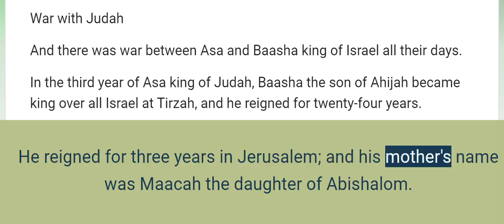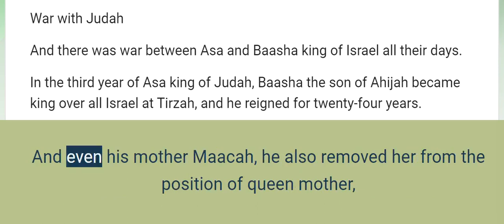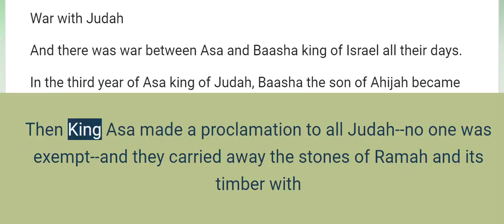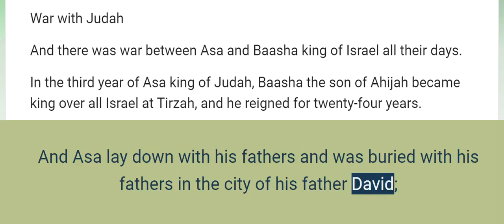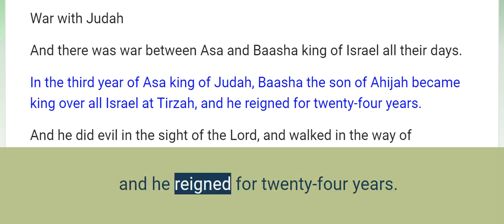1 Kings 15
Abijam Reigns over Judah

Now in the eighteenth year of King Jeroboam, the son of Nebat, Abijam became king over Judah.
He reigned for three years in Jerusalem; and his mother’s name was Maacah the daughter of Abishalom.
He walked in all the sins of his father which he had committed before him; and his heart was not wholly devoted to the Lord his God, like the heart of his father David.
But for David’s sake the Lord his God gave him a lamp in Jerusalem, to raise up his son after him and to establish Jerusalem,
because David did what was right in the sight of the Lord, and did not deviate from anything that He commanded him all the days of his life, except in the case of Uriah the Hittite.
And there was war between Rehoboam and Jeroboam all the days of his life.
Now as for the rest of the acts of Abijam and all that he did, are they not written in the Book of the Chronicles of the Kings of Judah? And there was war between Abijam and Jeroboam.

Asa Succeeds Abijam

And Abijam lay down with his fathers, and they buried him in the city of David; and his son Asa became king in his place.
So in the twentieth year of Jeroboam the king of Israel, Asa began to reign as king of Judah.
He reigned for forty-one years in Jerusalem; and his mother’s name was Maacah the daughter of Abishalom.
Now Asa did what was right in the sight of the Lord, like his father David.
He also removed the male cult prostitutes from the land and removed all the idols which his fathers had made.
And even his mother Maacah, he also removed her from the position of queen mother, because she had made an abominable image as an Asherah; and Asa cut down her abominable image and burned it at the brook Kidron.
But the high places were not eliminated; nevertheless Asa’s heart was wholly devoted to the Lord all his days.
And he brought into the house of the Lord the holy gifts of his father and his own holy gifts: silver, gold, and valuable utensils.
Now there was war between Asa and Baasha king of Israel all their days.
Baasha king of Israel marched against Judah and fortified Ramah in order to prevent anyone from going out or coming in to Asa king of Judah.
Then Asa took all the silver and the gold that was left in the treasuries of the house of the Lord and the treasuries of the king’s house, and handed it over to his servants. And King Asa sent them to Ben-hadad the son of Tabrimmon, the son of Hezion, king of Aram, who lived in Damascus, saying,
“Let’s make a treaty between you and me, as there was between my father and your father. Behold, I have sent you a gift of silver and gold; go, break your treaty with Baasha king of Israel so that he will withdraw from me.”
So Ben-hadad listened to King Asa and sent the commanders of his armies against the cities of Israel, and conquered Ijon, Dan, Abel-beth-maacah, and all Chinneroth, besides all the land of Naphtali.
When Baasha heard about it, he stopped fortifying Ramah and remained in Tirzah.
Then King Asa made a proclamation to all Judah—no one was exempt—and they carried away the stones of Ramah and its timber with which Baasha had built fortifications . And King Asa built with them Geba of Benjamin and Mizpah.

Jehoshaphat Succeeds Asa

Now as for the rest of all the acts of Asa and all his might, and all that he did and the cities which he built, are they not written in the Book of the Chronicles of the Kings of Judah? But in the time of his old age he was diseased in his feet.
And Asa lay down with his fathers and was buried with his fathers in the city of his father David; and his son Jehoshaphat reigned in his place.

Nadab and Then Baasha Rule over Israel

Now Nadab the son of Jeroboam became king over Israel in the second year of Asa king of Judah, and he reigned over Israel for two years.
He did evil in the sight of the Lord, and walked in the way of his father and in his sin into which he misled Israel.
Then Baasha the son of Ahijah of the house of Issachar conspired against him, and Baasha struck and killed him at Gibbethon, which belonged to the Philistines, while Nadab and all Israel were laying siege to Gibbethon.
So Baasha killed him in the third year of Asa king of Judah, and reigned in his place.
And as soon as he was king, he struck and killed all the household of Jeroboam. He did not leave Jeroboam any persons alive, but kept killing until he had eliminated them, in accordance with the word of the Lord which He spoke by His servant Ahijah the Shilonite,
and because of the sins of Jeroboam which he committed, and into which he misled Israel, because of his provocation with which he provoked the Lord God of Israel to anger.
Now as for the rest of the acts of Nadab and all that he did, are they not written in the Book of the Chronicles of the Kings of Israel?

War with Judah

And there was war between Asa and Baasha king of Israel all their days.
In the third year of Asa king of Judah, Baasha the son of Ahijah became king over all Israel at Tirzah, and he reigned for twenty-four